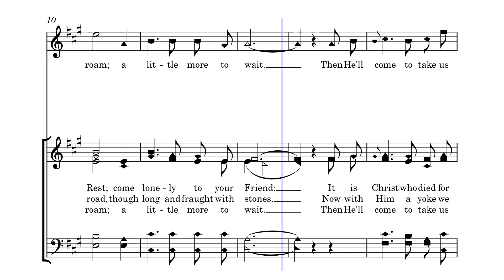There is a Hope by Jeremiah Stauffer, 2022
For the times of darkness when doubt crowds all confidence out, this song I dedicate.